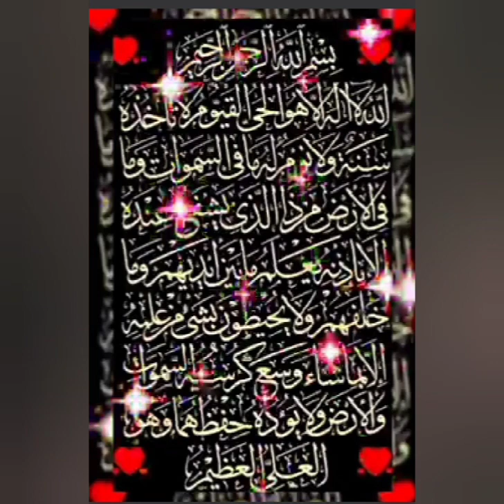Ayat ul kursi